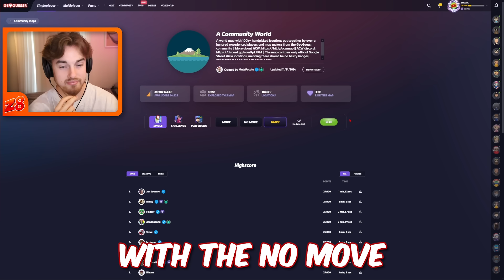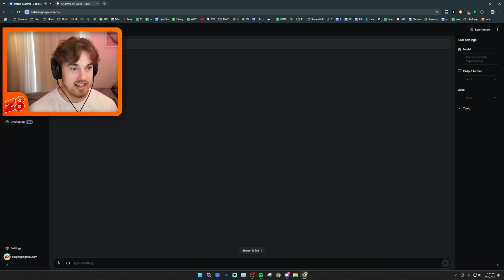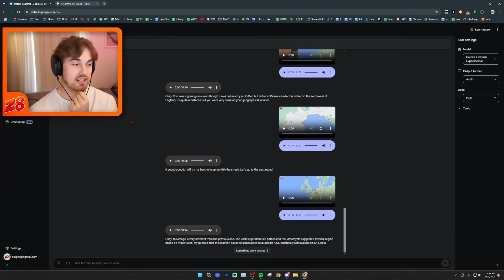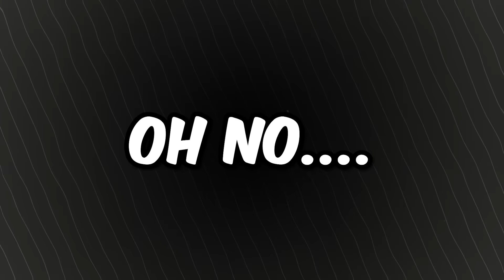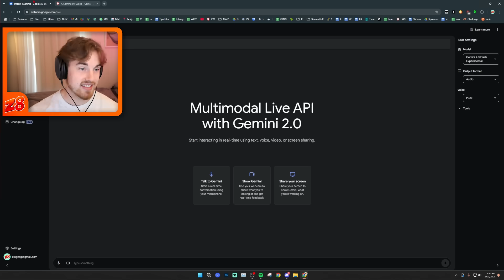Google's AI is Shockingly Good at Geoguessr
In today's video, I'm testing out the new share-screen feature on Google's AI, Gemini. Let's see how it's able to perform on some tough NMPZ Geoguessr rounds.